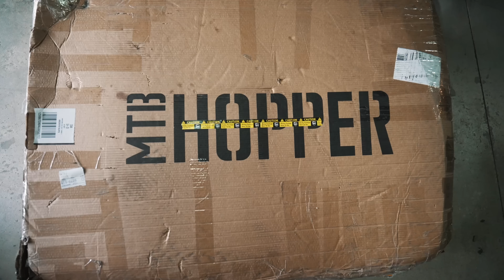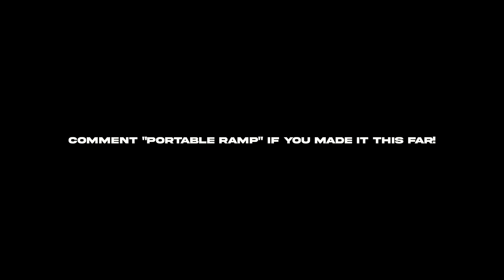THE BEST SUR RON X RAMP YOU CAN BUY!?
Thank you @motomatt224 for helping!

key words: sur ron ramp area 51 ramp wheelies 72v sur ron 72 v 38ah sur ron battery surron sur ron x 2023 new ebike electric supermoto upgrade mod surron black edition surron supermoto surron street dirt build best first upgrades 38Ah surron x new surron bigger battery surron build new parts upgrade how to upgrade a surron what are the first upgrades surronster new bike stunt wheelie ebike stunt bike hitting sur ron jump say solis sur ron x